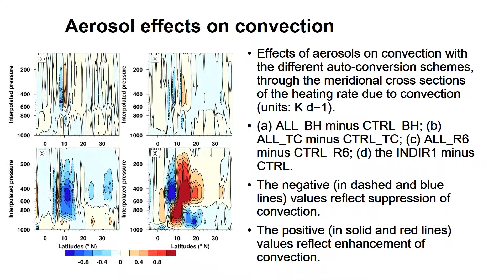Aerosol Effects over the West African Monsoon Region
Slideshow summary of: Study of Aerosol Direct and Indirect Effects and Auto-conversion Processes over the West African Monsoon Region Using a Regional Climate Model

Abstract
This study assesses the direct and indirect effects of natural and anthropogenic aerosols (e.g., black carbon and sulfate) over West and Central Africa during the West African monsoon (WAM) period (June--July--August). We investigate the impacts of aerosols on the amount of cloudiness, the influences on the precipitation efficiency of clouds, and the associated radiative forcing (direct and indirect). Our study includes the implementation of three new formulations of auto-conversion parameterization [namely, the Beheng (BH), Tripoli and Cotton (TC) and Liu and Daum (R6) schemes] in RegCM4.4.1, besides the default model’s auto-conversion scheme (Kessler). Among the new schemes, BH reduces the precipitation wet bias by more than 50% over West Africa and achieves a bias reduction of around 25% over Central Africa. Results from detailed sensitivity experiments suggest a significant path forward in terms of addressing the long-standing issue of the characteristic wet bias in RegCM. In terms of aerosol-induced radiative forcing, the impact of the various schemes is found to vary considerably (ranging from −5 to −25 W m−2).